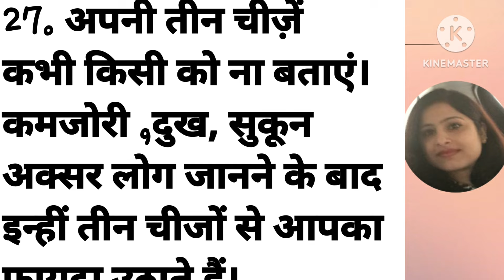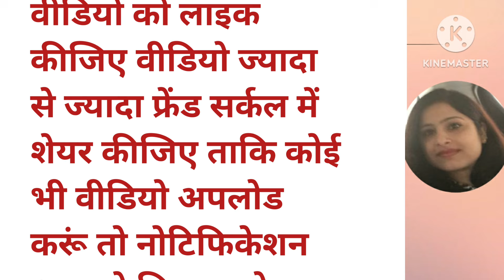💯अपनी तीन चीज कभी किसी को ना बताएं..😷motivation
UPSC motivation suvichar
heart touching life story
best motivational line for life
heart touching bate
emotional kahani
poetry Hindi motivational life
motivational video new channel
kahani speech
motivation Hindi
motivational line short video
motivational thought in Hindi short
Hindi interesting stories
the mindset that changed my life immediately
how to make short motivational video
listen to this everyday
inspirational audio books
motivational video female voice
motivational knowledge video
love motivation channel
UPSC motivational speech
motivational quotes from female people
greatest motivational quotes of all time
motivational quotes by Poonam ma'am
kanishak Katariya motivation
motivational Hindi video for success in life
motivational real kahani
motivational trending short video
stories for life channel
motivational quotes for UPSC aspirants
UPSC lover motivation
motivational quotes with explanations
UPSC motivation kahani
UPSC topper motivational speech
moral stories book
Garib moral story
motivational quotes by Vikas Divya Kirti
motivational life line
deep psychology facts
motivation fact channel
 dilchasp kahaniya
Hindi bedtime stories
kamyabi motivation speech
motivation line video
motivation quotes emotional
Dr Harshvardhan motivation
inspirational kahani
motivational quotes in Hindi
Hindi story heart touching
Hindi motivational short story
emotional moral story
motivational short kahani
success motivation channel
inspirational Story channel
love motivational channel
sad Hindi thoughts on life
kahani motivation
suvichar reels
akele motivational video
Hindi meaningfull story
short Hindi emotional story
voice quotes
Bhagwat Katha emotional
love emotional motivational videos
heart touching emotion story
most motivational quotes suvichar
moral stories for women
emotional moral story
Hindi emotional quotes
Hindi successful story
trending suvichar
Bhagwat Geeta suvichar
heart touching poetry
self confidence of affirmation hindi
positive self talk afirmation Hindi
Hindi affirmations for positive thinking
motivational quotes female voice
Om Shanti motivational speech
motivational message
kadva Satya
kadva sach
kadvi baten
kadva hai Magar sach hai
suvichar
Hindi affirmations
motivational books channel
motivational books audio in Hindi
new study motivation video
rula dene wala motivational video for study
motivational video for study in Hindi girl
Hindi motivational quotes for success
pati patni motivational video
new motivational suvichar
horror stories
hindi animated video
heart touching emotional story
only UPSC motivational video
UPSC emotional video
UPSC motivation new
UPSC topper motivation